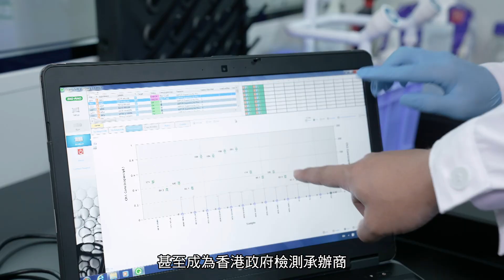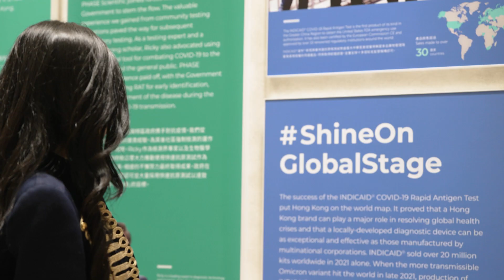香港情心 #2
很多香港人因為不同原因，離港生活，最後為甚麼選擇回來？
中華倫敦協會一直都鼓勵海外畢業生及人才回港發展，今次協會邀請了多位嘉賓，細說大家對香港情及回來的心！
節目由鄧蓓佳擔任主持，每集訪問不同界別嘉賓。

香港情心｜ 12月9日起 ｜ 逢星期六下午3:20 ｜翡翠台 | myTV SUPER

傑青界別，包括兩位今年新鮮出爐的香港傑青，慈善家劉倩婷及香港中文大學助理院長(研究)高浩醫生，以及生物科技公司創辦人招彥燾博士。
香港運動員，分別有香港女子重劍手佘繕妡、香港女子體操運動員黃曉盈及前香港滾軸溜冰運動員。
「藝術」方面，有創作歌手布志綸、跨媒體藝術家馬興文及香港管弦樂團駐團指揮廖國敏。